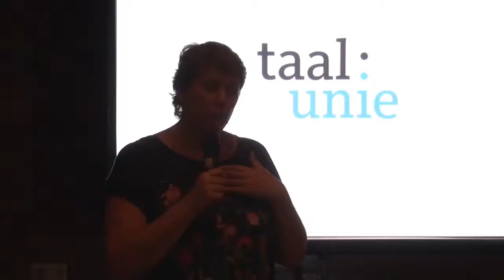06 12 2018 VES en Taalunie presenteren eindrapport